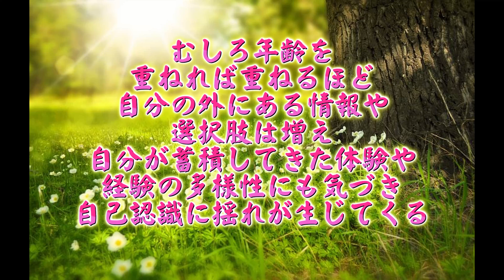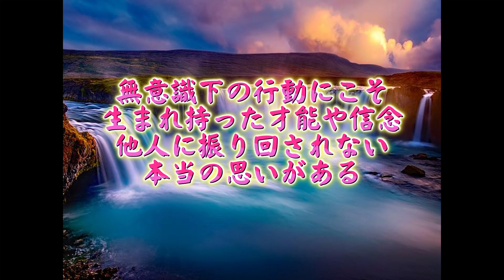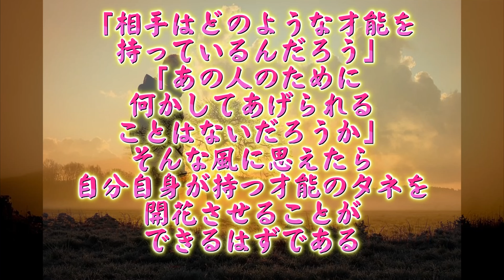【人生訓】 自己認識の精度を高める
今回は「自己認識の精度を高める」というお話です。自己認識とは、自分が「どのような人間か」をわかっていること。研究によれば、「95%の人は自己認識ができていると思っているが、実際には10〜15%の人しか正しい自己認識をしていない」と明らかにされている。最も「大人」が陥りがちな錯覚「年齢と自己認識は正比例する」というのは迷信である。むしろ年齢を重ねれば重ねるほど・・・。
【「自分」を殺すな、武器にしろ／瀬戸 和信 著】
自分の強みを自覚し、育てることが自分を高める最も効果的な方法である。ギャラップ認定ストレングスコーチとして、多くの人の強みを引き出し、育てている著者が、自分の才能を見つけ、育てる方法を紹介している一冊。

今一番見てほしい厳選動画10選《20240526現在》